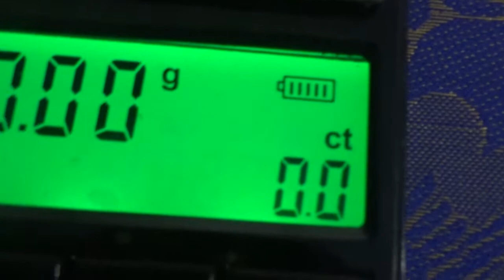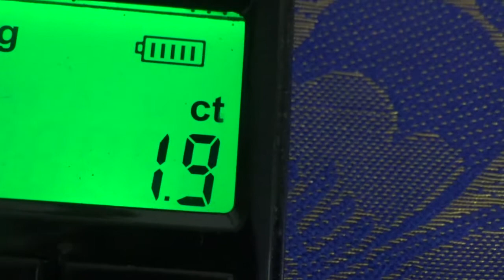komathagam நவரத்தினக்கற்களில் புதைந்துள்ள ரகசியம்(கோமேதகம் )